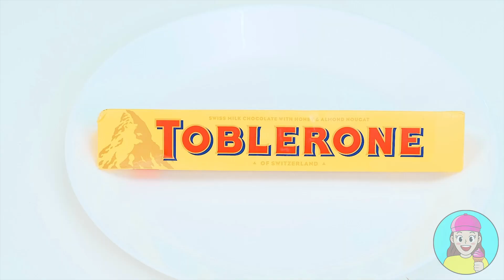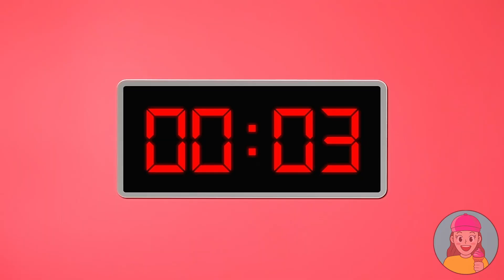Geometric Shape Food Challenge | Eating Only One Shape by TeenChallenge